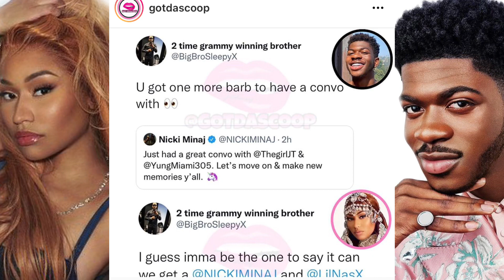Fans Thinks Lil Nas X Is SUBBING Nicki Minaj & The Barbz In His Unreleased Track.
Lil Nas X shared a snippet of some unreleased music and fans are talking !! They want know is he talking about the queen Nicki Minaj herself & the barbs.